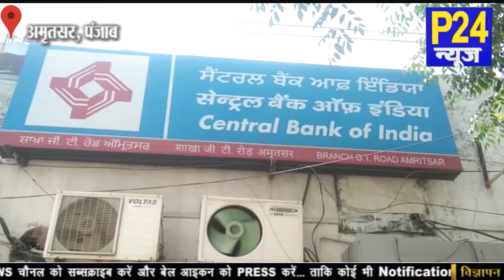Amritsar : Central Bank Of India में नकाबपोश बदमाशों ने पिस्तौल के बल पर की लूट || P24 News